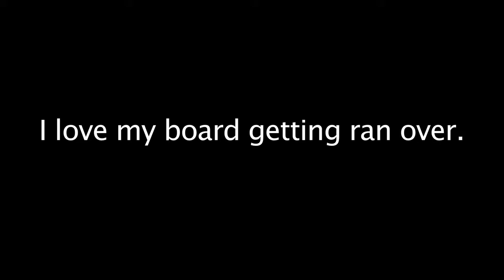Happy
Happy 420/dollar drinks days erryone